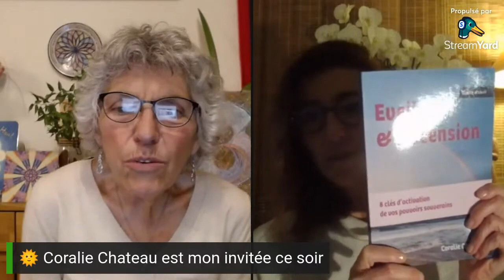🌞 Guidance Témoignage : Marie-Odile Sansault reçoit Coralie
"le cœur au centre de l'existence pour l'Ascension "

❤️Eveil & Ascension est un véritable guide d'Eveil, une synthèse de toutes les clés et les pièces du puzzle à rassembler pour retrouver sa souveraineté. Un livre vivant avec des liens vers des vidéos et des exercices pratiques et faciles.

❤️Découvrir et commander Eveil & Ascension sur Amazon.fr, version brochée ou kindle
Pour la Suisse : dépôt-vente à Lausanne et envoi postal.